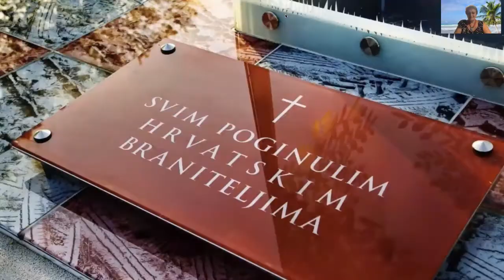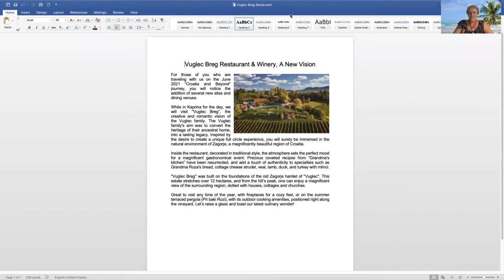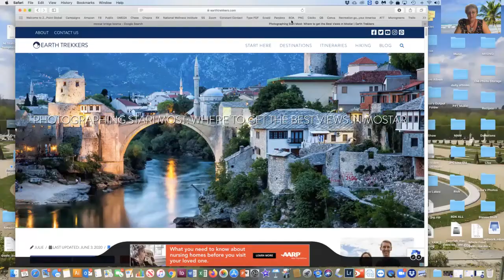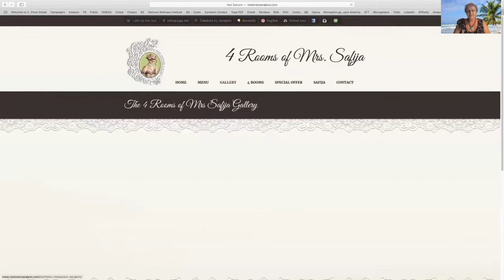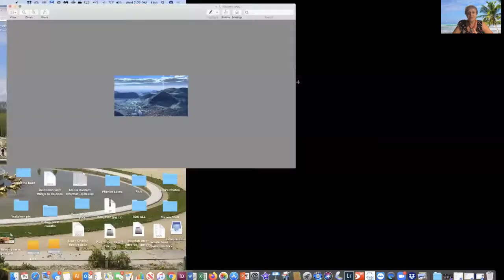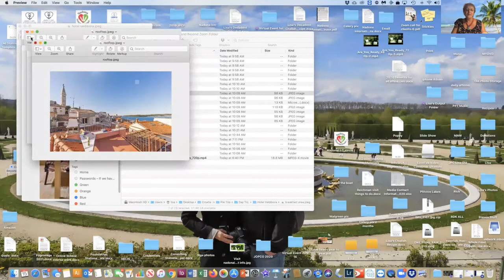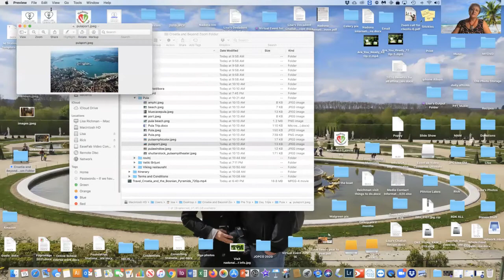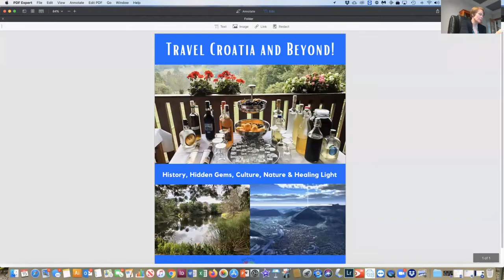Croatia & Beyond 2021 trip Zoom Call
Watch our Croatia & Beyond Zoom Call to hear all about the upcoming 2021 adventure!

                                        Croatia and Beyond! – June 9-22, 2021
Travel to Croatia for a culturally immersive experience with Nada Cory. Discover the unbounded beauty of this land, her people, the Bosnian Pyramids and its neighboring regions.

Nada Maria Cory, Founder and President of Nadona International and the Joseph P Cory Foundation, is your Croatia and Beyond! Host. Nada is a native Croatian, born in Zagreb and raised in Pokupsko. She came to the US in 1972 and her own journey beckoned her to lead a more spiritual, holistic and metaphysical life. Although she lives in Florida, Nada has never lost her love for her native country, and encourages others to discover the wonders of Croatia and the Balkans. Those who are fortunate to travel on this journey of discovery, will witness first hand, through Nada, the history of the region, hidden, undiscovered gems, and the areas of healing, energetic light. Connect and feel at one with Mother Earth and this mystical and transcendent land.